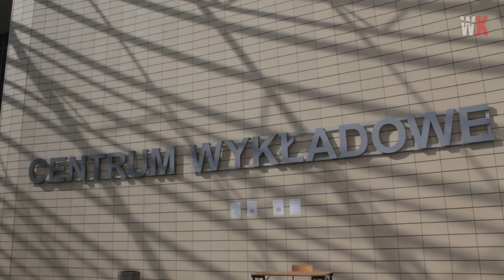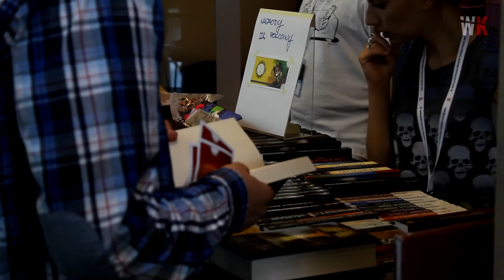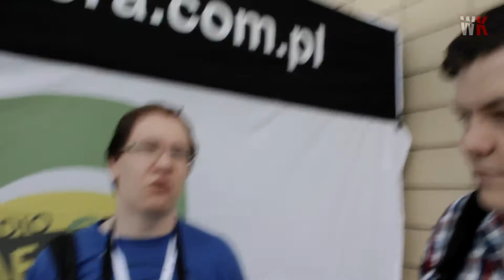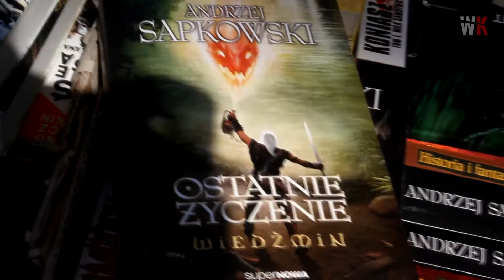Polcon 2015 -- Poznań | RELACJA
A na XXX Polconie było tak...
30. edycja najstarszego konwentu (tyle lat i ŻADNYCH zmarszczek, imponujące) zawitała na tereny Centrum Wykładowego Politechniki Poznańskiej, gdzie niczym wirus opanowała sale wykładowe i jeden akademik. Dlaczego czytasz ten opis, zamiast obejrzeć naszą wyczesaną relację?